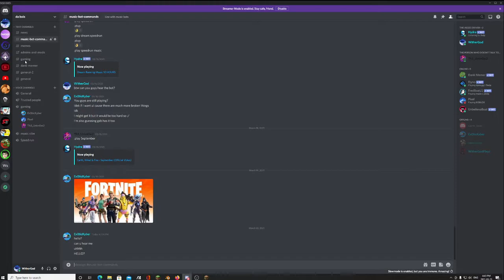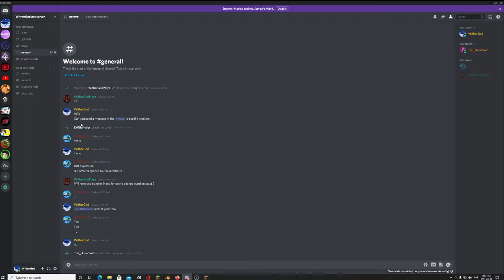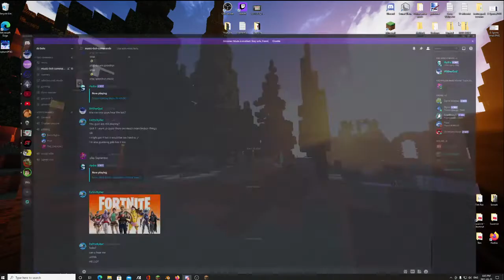Discord server :O + other things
Hi guys, I spent time of this, of course the discord server will change over time, so yeah,

Ty for the support recently